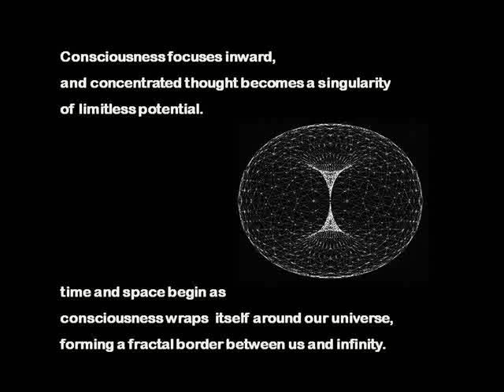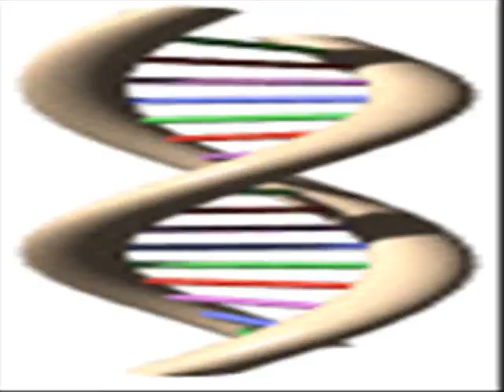Plug it in and turn me Om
Inspirational images, videos, and music pointing towards vortexes and our energy bodies. Enjoy!

Yes I am aware my selection of music is cheesy! Every expression of life is awesome, because it came from awesome. Reserve your judgements, be like children, and have fun. :)